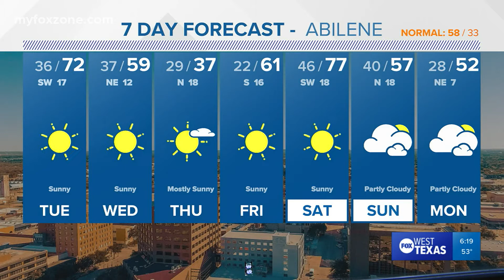Monday evening forecast January 3, 2022